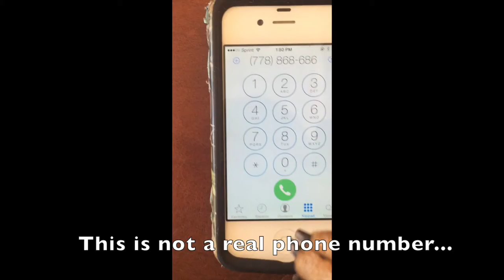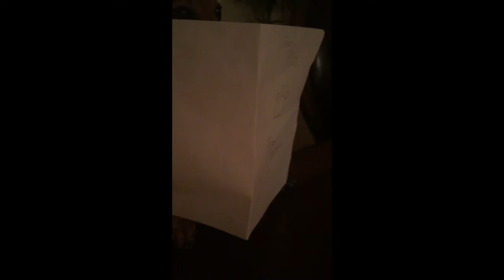Chili the Dachshund Vine Compilation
Chili does many funny things- WATCH TO FIND OUT WHAT!